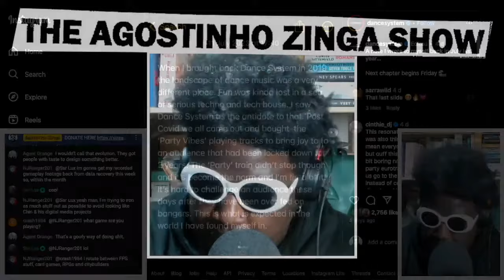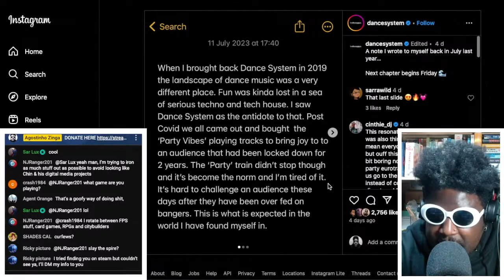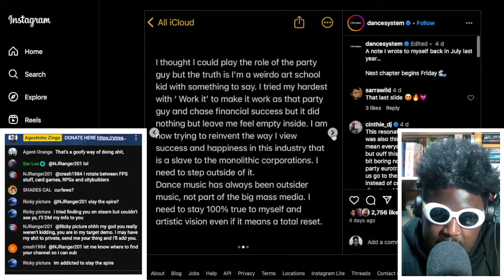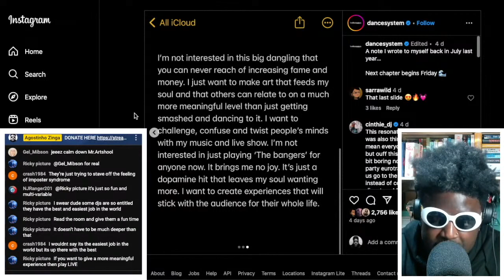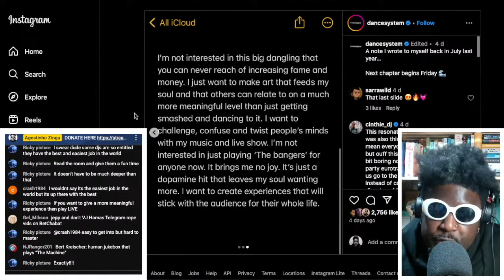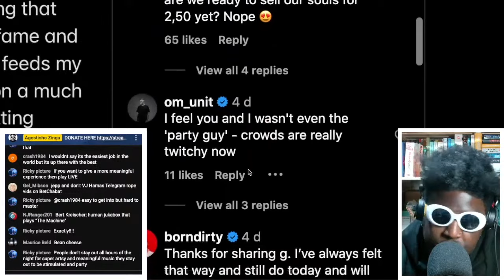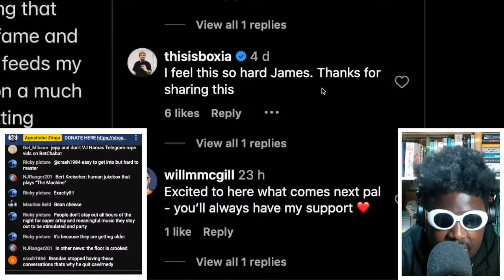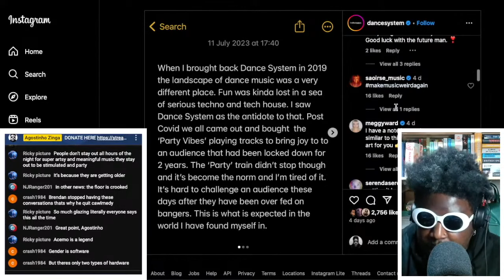L-VIS 1990 DESTROYS Hard Techno and Party Vibes DJs